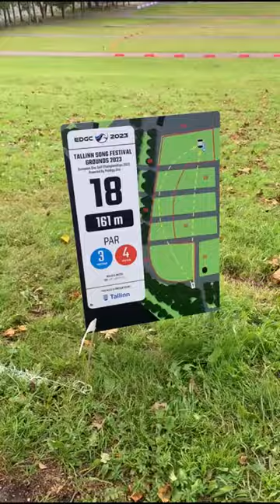Ronde 1 - EK discgolf 2023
Mijn caddy Mike van der Valk heeft een heleboel worpen uit mijn ronde van het EK discgolf in Tallinn (Estland) gefilmd. Reden genoeg om deze achter elkaar te plakken en van mijn eigen bevindingen te voorzien. In deze video een overzicht van ronde 1.

Het EK is 4 rondes lang. Na 3 rondes mogen de beste 50% spelers (46 v/d 92) een vierde ronde spelen. Ik ben als 61e geplaatst en strijd voor het meespelen in de vierde ronde. Op dit EK deden namens Nederland ook Hilde Goorhorst (FPO), Sander Bahnerth (MPO) en Levi Bouwman (MJ18) mee.